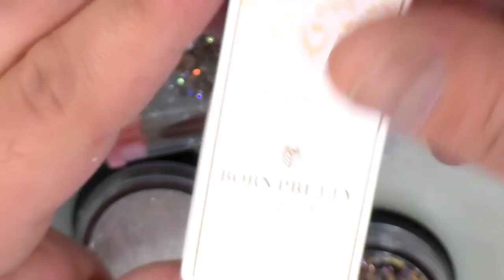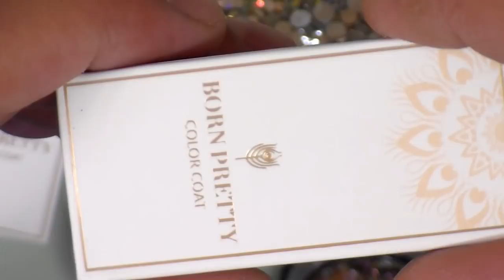productos para UÑAS / BORN PRETTY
SUCRIBETE.

COMENTA.

DA LIKE.

                    ENLASE A LOS PRODUCTOS